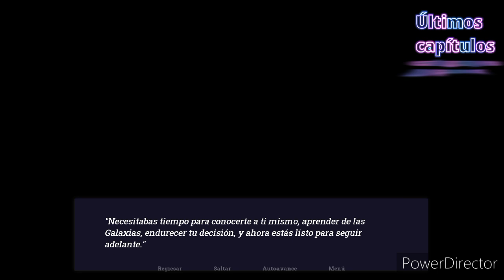Adastra_visual_novel_Episodio_32_Ultimo día en adastra adiós cassius, alexios, virginia y neferu(U.C